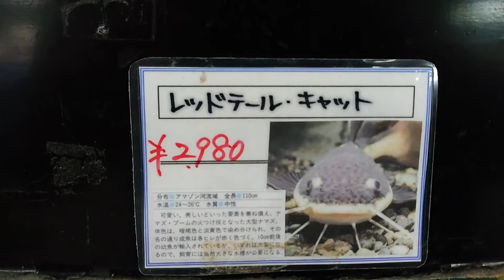レッドテールキャット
アマゾン川に生息しているナマズです。